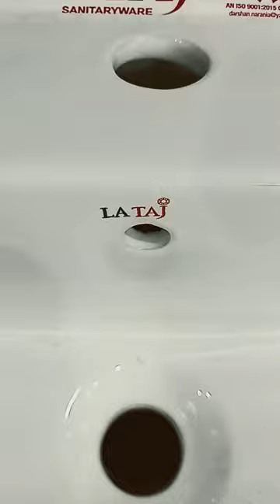💥 offer / 950 rs. Wash Basin / Panipat me sabse sasta /